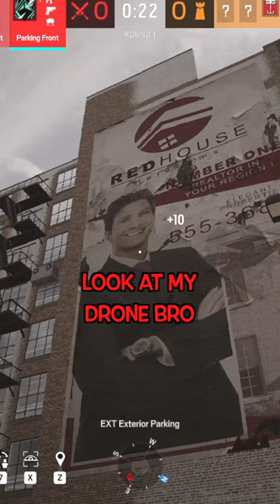Don't Bring EMPs. Bring Bees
New trick with Grim. He's better than EMP operators. Operation Solar Raid at the champion ranked level.